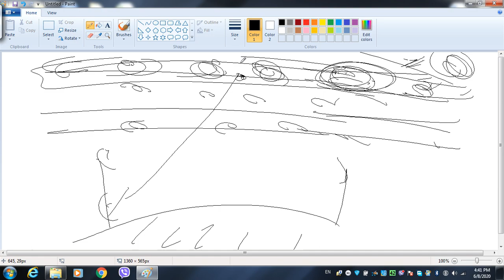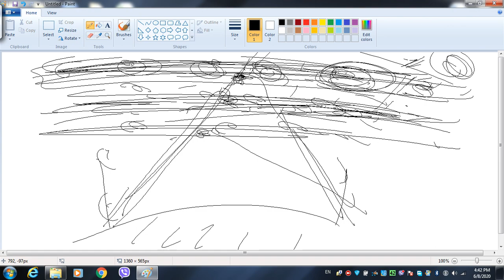انتشار الموجات الكهرومغناطيسية الى السماء